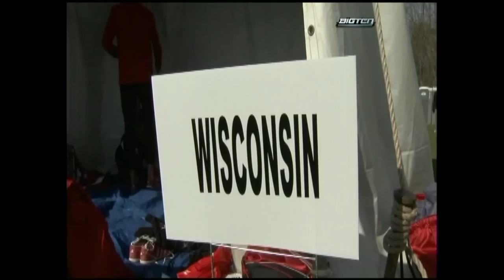2010 Big Ten Cross Country (1 of 4).mp4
2010 Big Ten Cross Country (1 of 4)